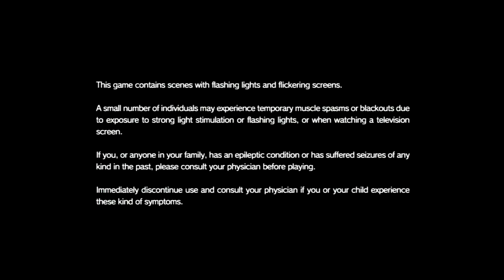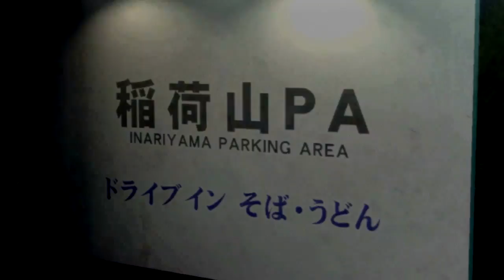Yakuza 5 Playthrough Part 1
The prequel Yakuza-0 has just been released in North America but since Yakuza 5 has been on my PS3 hard drive since it was a PlayStation Plus game I decided it was finally time to check in on the celebrated Japanese mafia sim.

Every week Steven, Trevor and Brendan record a podcast, play terrible games for discussion, compete against one another in custom challenges and more all for your entertainment.